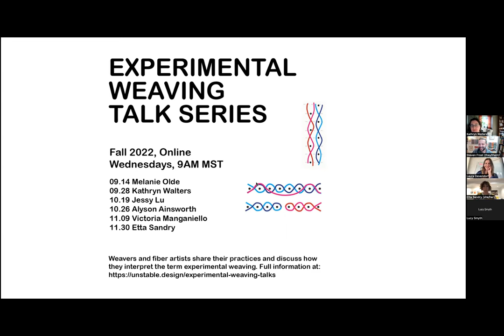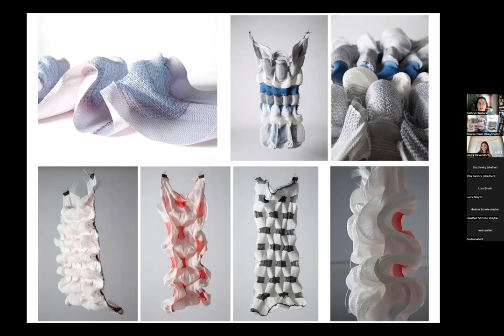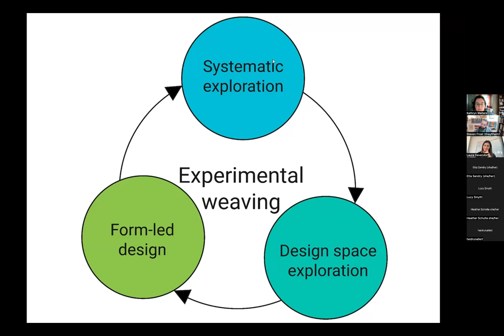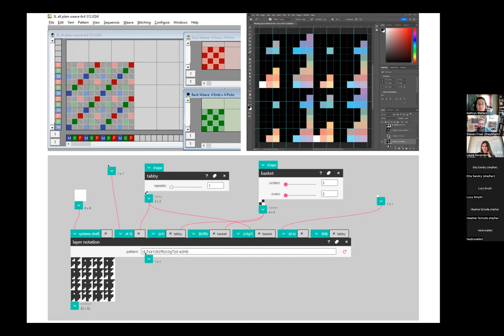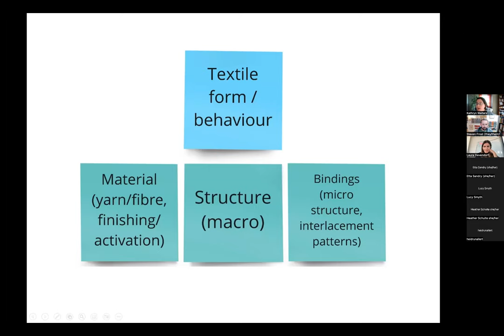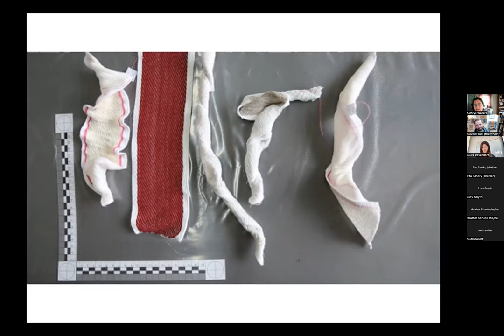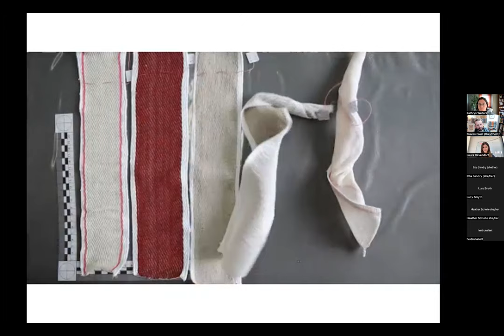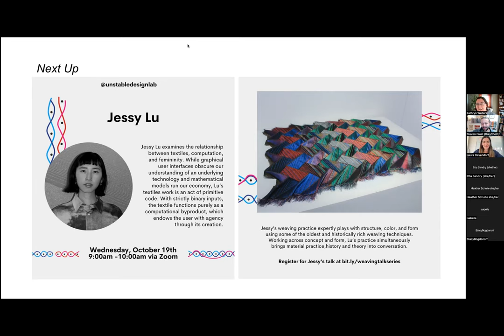Kathryn Walters - Experimental Weaving Talk Series September 28, 2022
Kathryn Walters is a PhD researcher in Textile Design at the Swedish School of Textiles. Her research investigates transformative textiles developing three-dimensional forms. She explores emergent behavior arising from the combination of material properties and textile structures, where textiles are seen as systems with responsive properties. Her process embraces the use of industrial jacquard looms as an extension of weaving as craft.